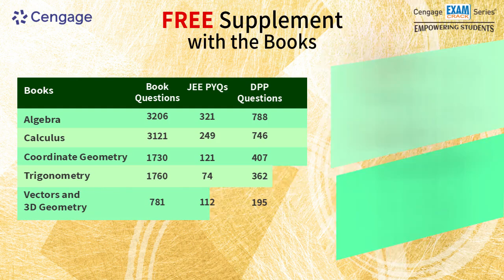𝗖𝗲𝗻𝗴𝗮𝗴𝗲 𝗝𝗘𝗘 𝗔𝗱𝘃𝗮𝗻𝗰𝗲𝗱 𝗦𝗲𝗿𝗶𝗲𝘀 – 𝑴𝒂𝒕𝒉𝒆𝒎𝒂𝒕𝒊𝒄𝒔 𝗯𝘆 𝑮. 𝑻𝒆𝒘𝒂𝒏𝒊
𝗠𝗔𝗫𝗜𝗠𝗜𝗭𝗘 𝗬𝗢𝗨𝗥 𝗖𝗛𝗔𝗡𝗖𝗘𝗦 𝗶𝗻 𝗝𝗘𝗘 𝟮𝟬𝟮𝟰-𝟮𝟬𝟮𝟱

𝑨𝒗𝒂𝒊𝒍𝒂𝒃𝒍𝒆 𝒐𝒏𝒍𝒚 𝒂𝒕 𝑪𝒆𝒏𝒈𝒂𝒈𝒆 𝑨𝒎𝒂𝒛𝒐𝒏 𝒔𝒕𝒐𝒓𝒆